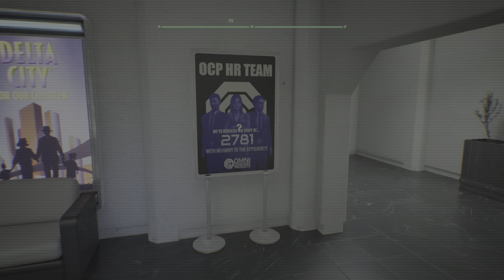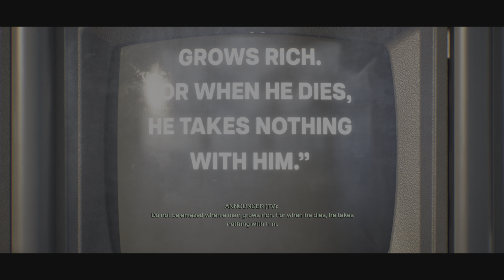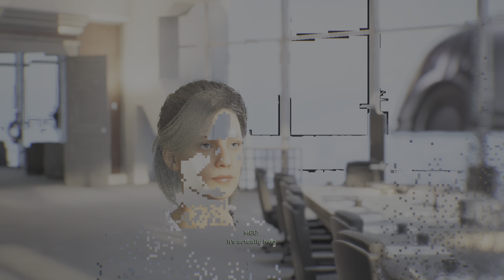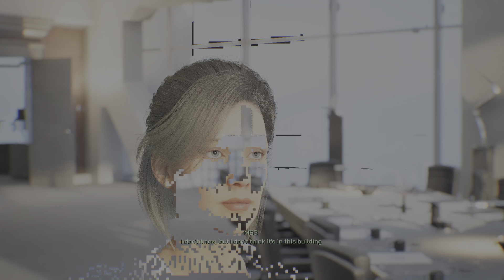Robocop: Rogue City Part 17